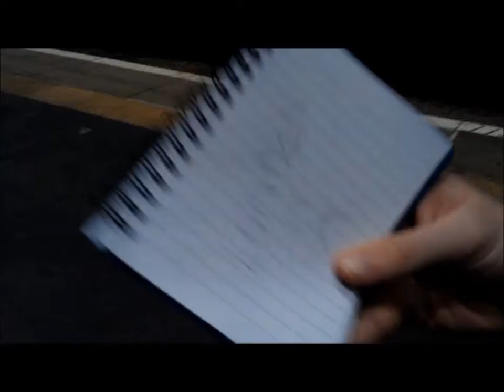Book Throwing- Le voyage du livre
A book travels the sites of Paris and eventually back to London!